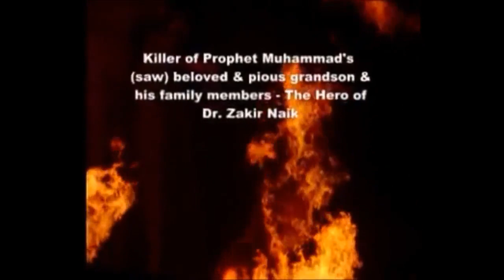Trailer of Upcoming Videos Wahabiyo ki Yazeed Paleed Se Mohabbat